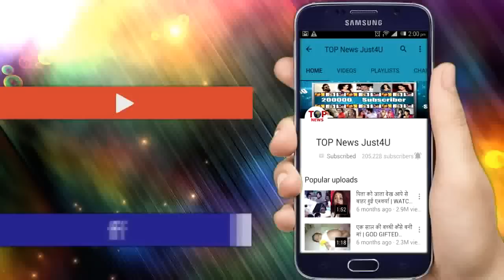DIVYA DRISHTI: OMG!! D-SHACHINI के खत्म होते ही नए सिरे से शुरु होगी DRISHTI-RAKSHIT की LOVE STORY